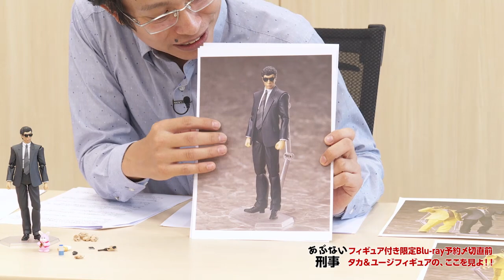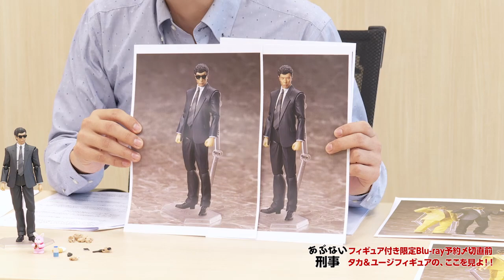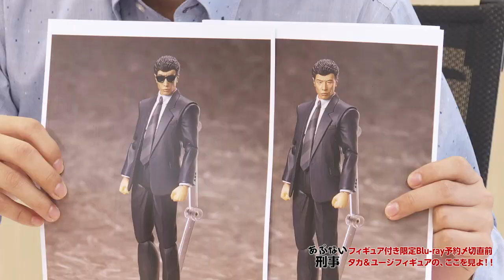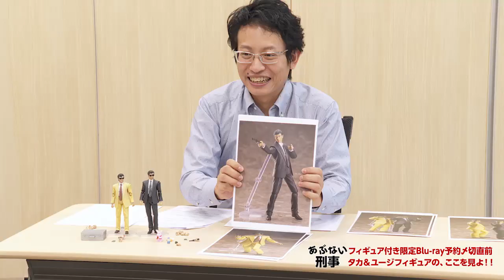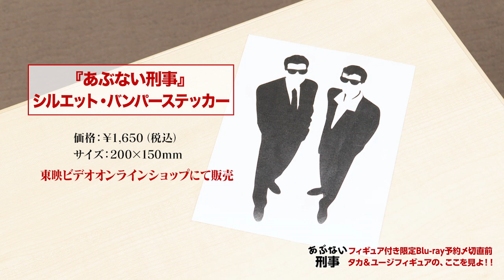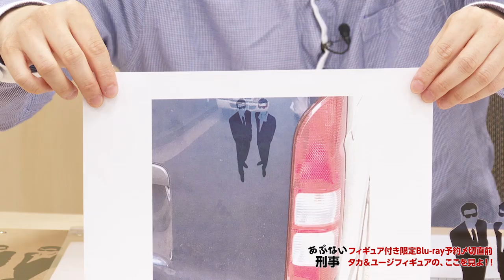『開発者が語る！「あぶない刑事」タカ＆ユージフィギュアの、ここを見よ！！』-全編-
■解説
「あぶない刑事」フィギュア付き完全予約限定生産Blu-ray―BOX、予約締切日  2021/10/26 迫る！

★予約はコチラから！
・【完全予約限定生産】あぶない刑事　Ｂｌｕ－ｒａｙ ＢＯＸ　ＶＯＬ．１　タカフィギュア付き[Blu-ray]

・【完全予約限定生産】もっとあぶない刑事　Ｂｌｕ－ｒａｙ ＢＯＸ　ユージフィギュア付き[Blu-ray]

話題沸騰中の「あぶデカ」フィギュア付き完全限定生産Blu-ray予約締切直前、観たら買うしかないフィギュア徹底解説番組を配信！
８月27日に発表されるやいなや、「あぶデカ」」ファンを歓喜と興奮の渦に巻き込んでいる、タカとユージのフィギュア付きBlu-ray。
完全限定生産となるこの商品の予約締め切り日である10月26日が迫る中、予約締切直前番組としてタカ＆ユージフィギュア解説動画を東映ビデオYouTubeチャンネルにて公開！
『開発者が語る！「あぶない刑事」タカ＆ユージフィギュアの、ここを見よ！！』と題したこの動画では、製造元であるトミーテックのフィギュア開発者２名がフィギュアとなった“タカとユージ”を徹底紹介。
制作時の貴重なエピソードや造型にあたってのこだわり、各フィギュアの付属パーツへ込めた“あぶデカ愛”を語りながら、フィギュアの魅力を細部まで存分に伝える内容で、観たら欲しくなること必至！
この機会を逃すと手に入らない！
購入を迷っているなら、これを観よ！！

■バージョン別 動画URL

★さらに、Blu-ray化を記念して、ファン垂涎の新規オリジナルグッズが発売！
『あぶない刑事』シルエット・バンパーステッカー

『あぶない刑事』シルエット・アクリルスタンド